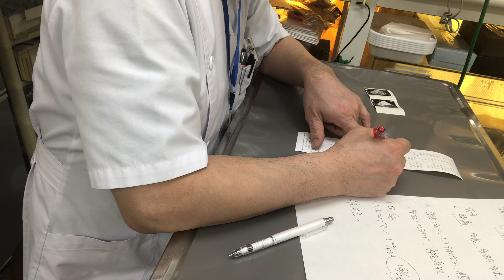⑸トイプードルのクッキーちゃんの飼主さんとのお話